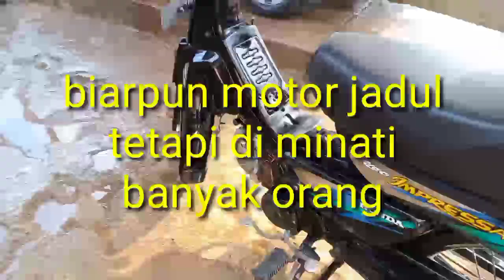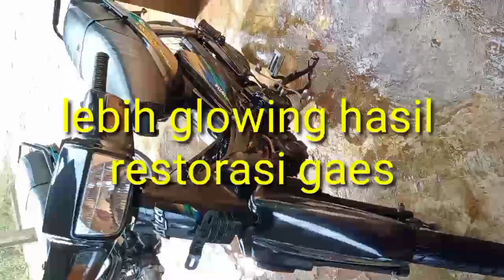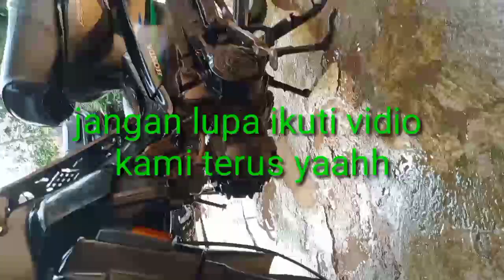Restorasi Honda grand jadul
hasil restorasi Honda grand yg mana di kalangan tahun milenial ini banyak sekali kolektor yang mencari motor grand dan sejenisnya